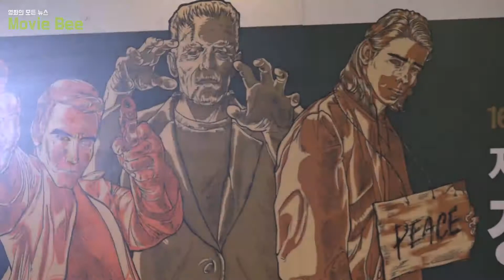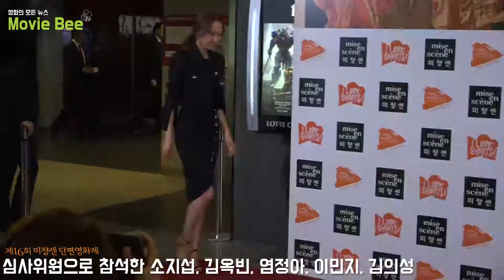'미쟝센 단편영화제' 심사위원으로 참여한 소지섭, 김옥빈, 김의성, 염정아, 이민지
29일 홍대입구 롯데시네마에서 열린 '미쟝센 단편영화제' 개막식이 열렸다.
이 날 행사에 심사위원으로 배우 소지섭, 김옥빈, 김의성, 염정아, 이민지가 참여하였다.

개막식을 통해 새로운 시작을 알린 제16회 미쟝센 단편영화제는 7월 5일까지 7일간 롯데시네마 홍대입구에서 열린다.